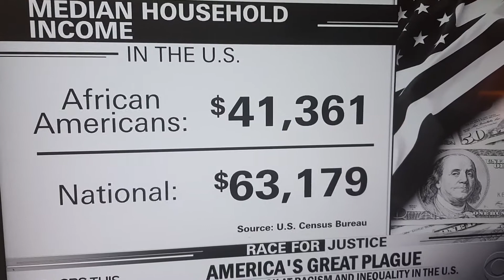The Great Divide Between Black and White America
This video looks at the great divide between black and white America. This includes higher rates of incarceration of black Americans, higher median income for whites, and the overall disparity in education between the races and the difference in money spent between the two races.